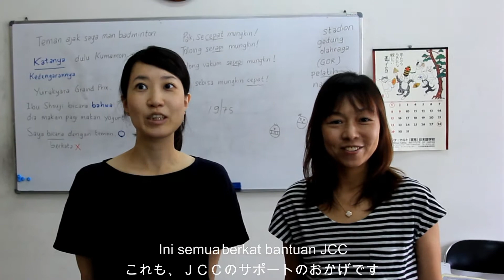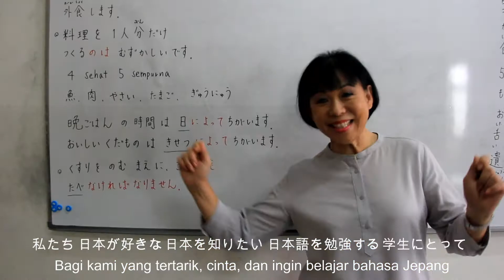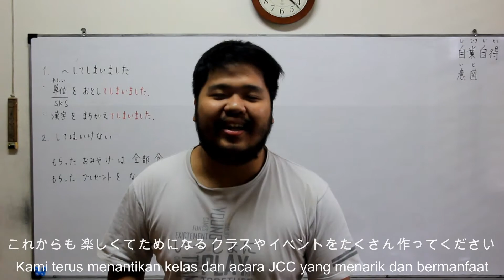VIDEO MESSAGE JCC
Dalam memperingati hari jadi JCC yang ke-20 tahun, kali ini JCC membuat video ucapan selamat ulang tahun dari para murid-murid JCC yang masih aktif belajar di JCC.

JCC mengucapkan terima kasih yang sebesar-besarnya untuk para murid-murid yang selalu setia sampai saat ini mengikuti kegiatan-kegiatan yang JCC adakan dan sekali lagi keluarga besar JCC mengucapkan terima kasih yang sebesar-besarnya untuk semua yang telah mensupport JCC yang sampai hari ini JCC masih bisa berdiri tegap menjadi sekolah bahasa dan budaya nomor satu di Jakarta.